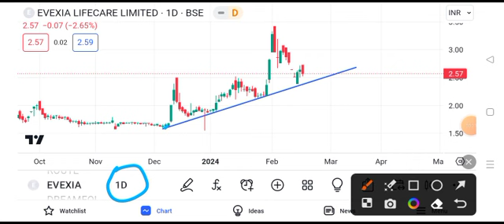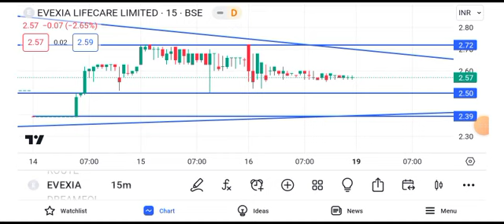evexia lifecare share latest news || evexia lifecare share latest news today